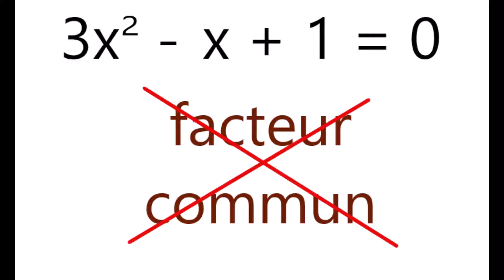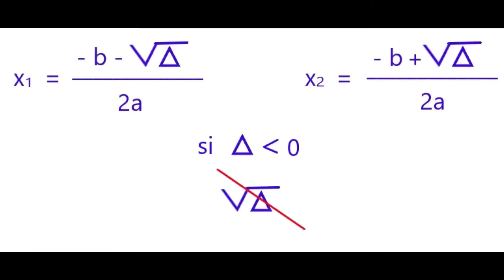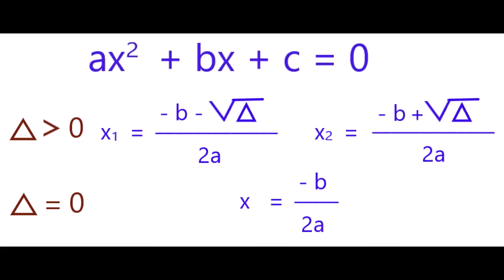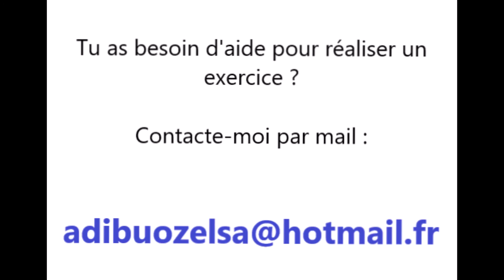Polynôme du 2nd degré (15) ; 3x2 - x + 1 ; résolution d'équation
équation 3x2 - x + 1=0, polynôme du second degré, résoudre une équation, factorisation, identités remarquables, discriminant, méthode, rédaction